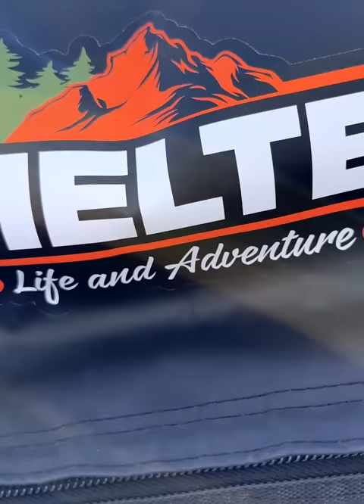Asi quedo nuestra casita sobre ruedas